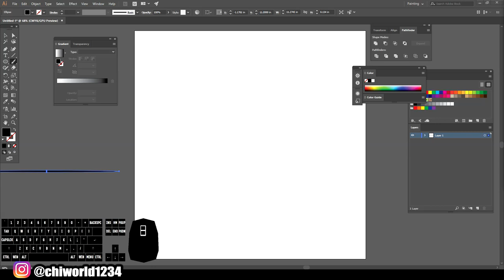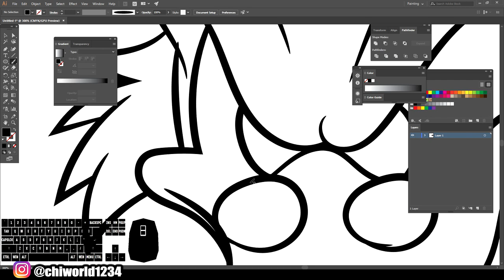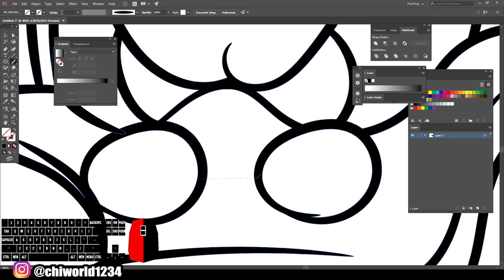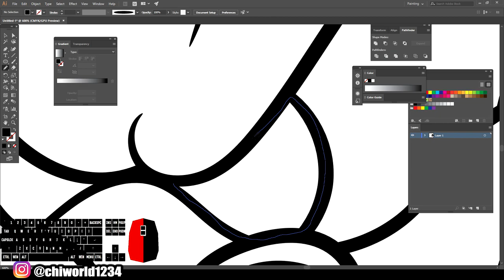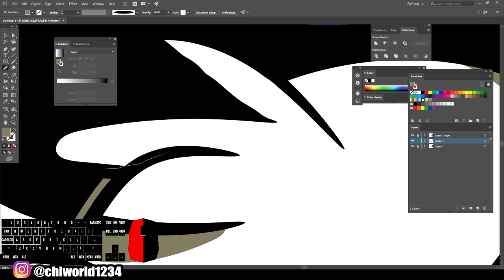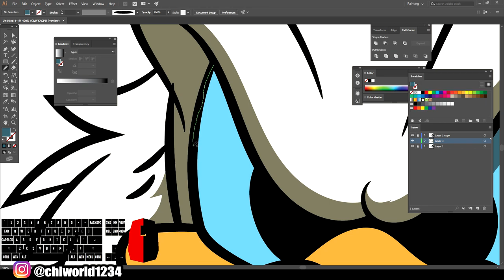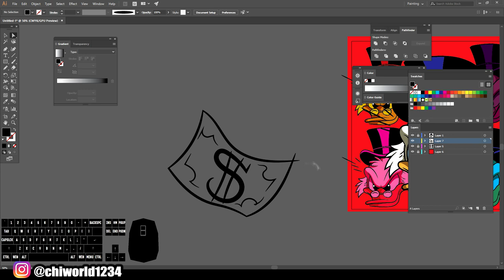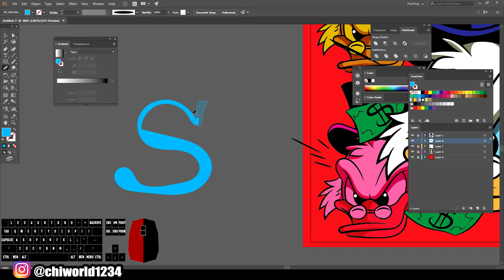Art Masterpiece With Mouse (Adobe Illustrator)